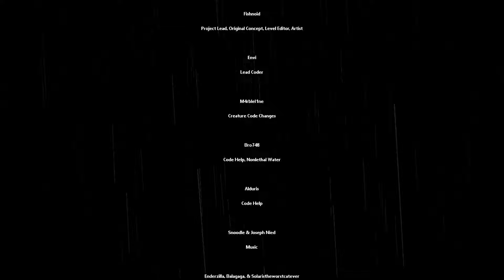Rain World - Preserved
i dont have a creative title name for this one either, im kinda out of name ideas lol, i also dont want it sounding corny. (im also very tired as of writing this because i just did the slowest gourmand run ever as the final thing i had to do)

SPOILERS FOR EVERY SLUGCAT FOR THIS MOD.

this is just a video of every slugs ending for the Preservatory (that has one). all of these endings hit just as hard in my opinion as the first one even if gour and monks are basically the same as survivors. artis doesnt hit as hard as the others but i still loved it. hunters on the other hand was devastating i couldnt believe that happened. this mod is just amazing, i love it so much!

also youtube auto generated the thumbnail to this and i thought it was sick.